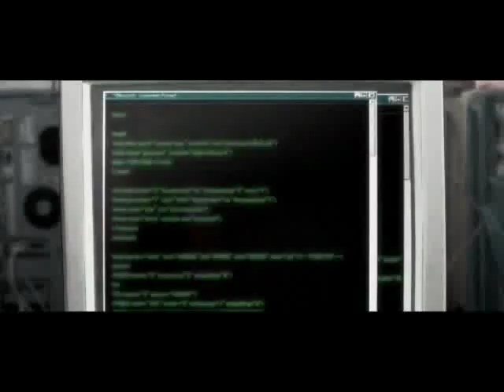BUTTERFINGERS - 1999 - Mystery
Go to @Butterfingerstheband and Penerbitan Pancasona for better resolution/quality of Butterfingers Official Videos, and rarities too.. for more homage content, Coming Soon ...